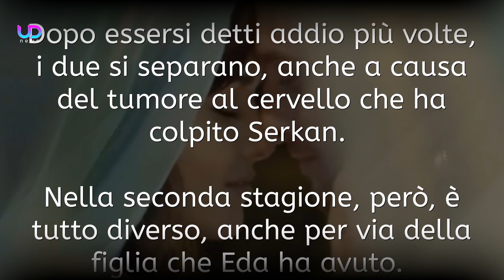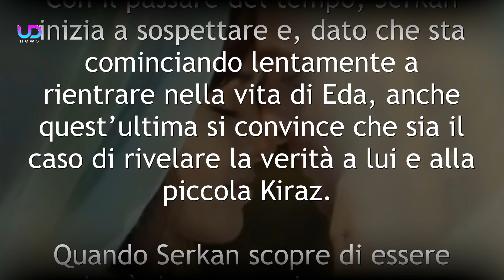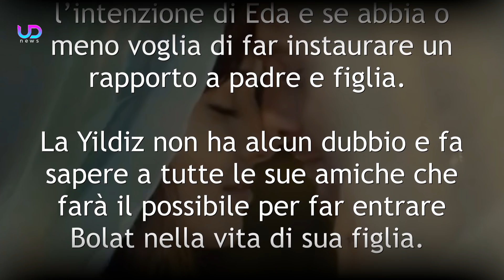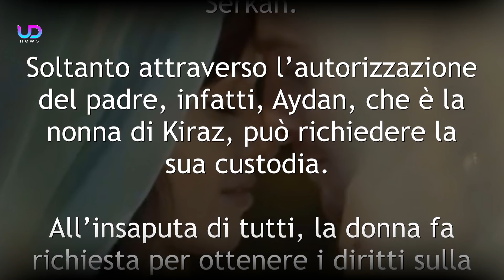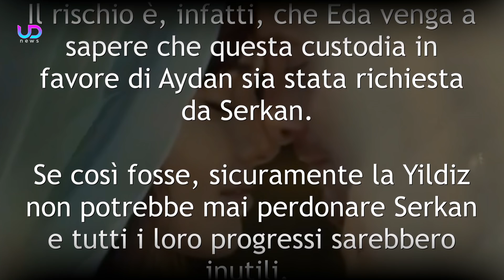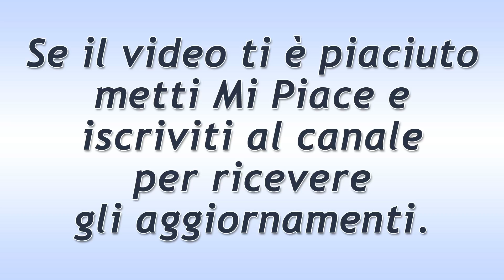Love Is In The Air 2: Serkan Scopre Di Avere Una Figlia!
Anticipazioni Love Is In The Air: Serkan scopre di essere il padre della piccola Kiraz e si riavvicina ad Eda. Melo li sorprende insieme e resta molto sorpresa…

La prima stagione di Love Is In The Air non si conclude positivamente per i due protagonisti. Dopo essersi detti addio più volte, i due si separano, anche a causa del tumore al cervello che ha colpito Serkan. Nella seconda stagione, però, è tutto diverso, anche per via della figlia che Eda ha avuto. Proprio Melo si accorge del riavvicinamento che c'è tra i due.

Ecco che cosa succede nella seconda stagione della Soap Opera Love Is In The Air!